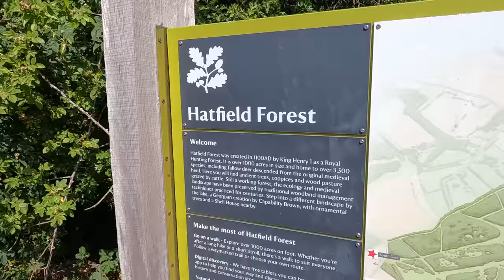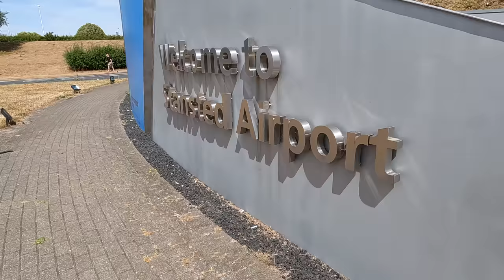Running to the Gate: The Ultimate Airport Dash!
Welcome to our adrenaline-fueled challenge: "Running to the Airport! Crazy Challenge." Join us as we push our limits and go on an epic race against time to see if we can run to the airport! Get ready for heart-pounding moments, intense sprints, and unexpected obstacles as we sprint through the bustling airport!

In this thrilling video, we document our extraordinary attempt to make it to Stansted Airport! Our 22 mile adventure takes us through houses, parks, along rivers and more!

Don't miss out on our daring airport dash and get inspired to embark on your own incredible quests!